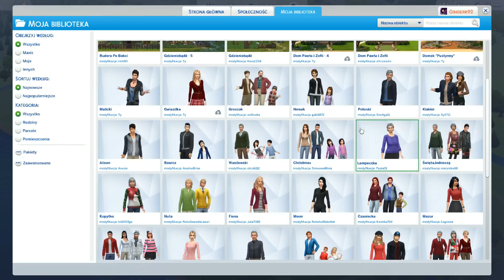Game-Mas 2016 - The Sims 4 - Świąteczna Misja Anielki #18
Hejo hejo ^^

Pamiętaj, że w Opisie można znaleźć wiele cennych informacji! ♥

Steam (konto mam wspólnie z Mężem, dlatego nie przyjmuję do znajomych osób których nie znam)
Origin: Gingerr92 (z powodu maksymalnej ilości znajomych na Origin nie mogę już przyjmować nowych zaproszeń)

► Anielkę możecie znaleźć w Galerii poprzez tworzymysimy lub gingerovayt lub znajdując moje konto, nick powyżej ;) Dom Anielki również jest udostępniony w Galerii razem z Fabryką Świętego Mikołaja.

 ► Moje Dodatki do The Sims 4:
Witaj w pracy
Spotkajmy się
Wytworne przyjęcie
Perfekcyjne patio
Kuchnia na wypasie
Upiorności
Kino domowe
Romantyczny ogród
Zjedzmy na mieście
Pokój dzieciaków
Zabawa na podwórku
Miejskie życie

 ► Intro: "Another Christmas With You Gone (Instrumental Version)" - Henrik Nagy

 ► Outro: "Home For Christmas 5" - Magnus Ringblom

Od początku istnienia tego kanału zależy mi na porządku i kulturze w komentarzach, dlatego też wszystkich obowiązuje poniższy Regulamin.

♦ Komentarze zawierające słowa "pierwszy", "drugi" itd. są usuwane, gdyż tworzą spam i są przedmiotem niepotrzebnych dyskusji.
♦ Pytania "kto ogląda w [rok]?" są usuwane z w/w powodu.
♦ Komentarze pytające o coś, co jest podane w Opisie lub zostało wyjaśnione w filmie są usuwane.
♦ Pytania "kiedy [tytuł jakiejś gry]?" są usuwane, a ich Autorzy blokowani na stałe. Zwykle nie podaję konkretnych dat publikacji odcinków i nie sądzę, abym kiedykowiek to zmieniła. Jeśli wiem, kiedy pojawi się odcinek z danej gry informuję o tym na Facebooku bądź wspominam o tym w filmach, a jeśli planuję przerwę w seriach nagrywam Audiolog i/lub wspominam o tym na Facebooku.
♦ Komentarze napisane w całości wielkimi literami są usuwane.
♦ Komentarze wulgarne, obrażające mnie lub moich Widzów są usuwane, a ich Autorzy blokowani na stałe.
♦ Komentarze zawierające tylko i wyłącznie reklamy własnych kanałów są usuwane. Jeśli są wklejane pod wieloma filmami, Autorzy takich reklam są blokowani na stałe.